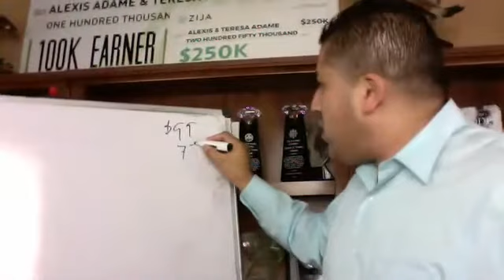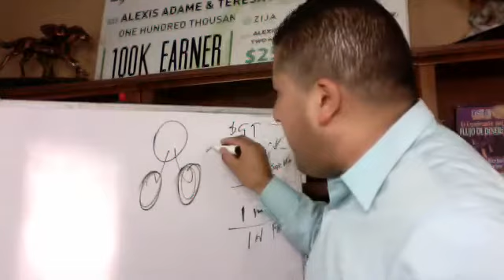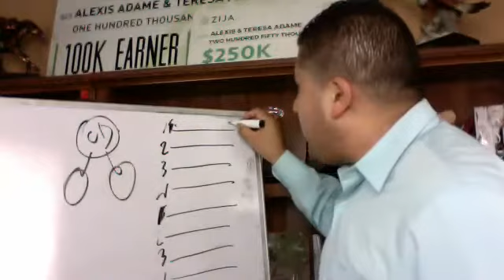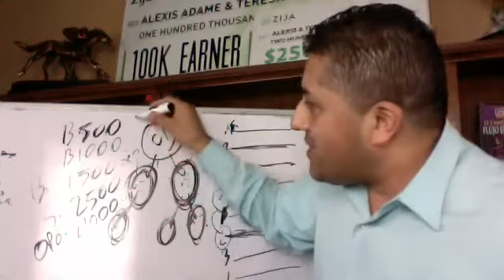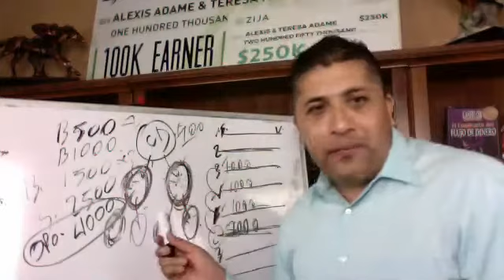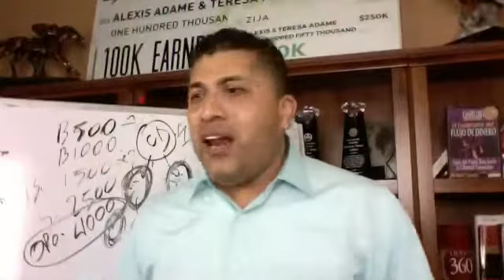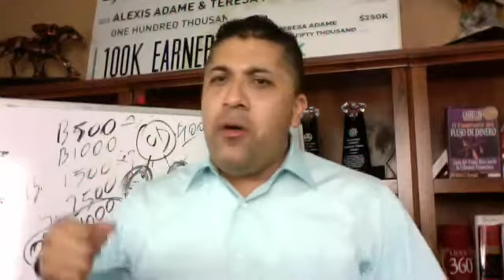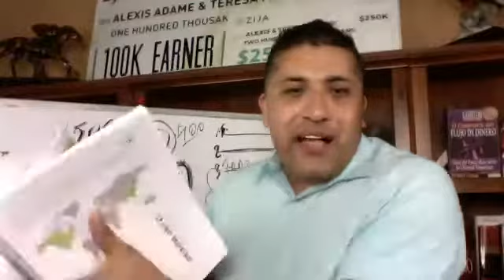SUPER ENTRENAMIENTO DE ALTO RENCIMIENTO ZIJA CON ALEXIS ADAME PLAN DE ACCION 2:9:2019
El jugo de mangostán Xango es una bebida totalmente Organica con una serie de beneficios impresionantes para la salud y el bienestar físico. El jugo Xango es un compuesto de varias frutas junto con el ingrediente principal; el mangostán, que es un excelente antioxidante, antiinflamatorio y un barredor de radicales libres que le proporcionan una indiscutiblemente fuente de beneficios a todo tu organismo.

Los principales beneficios son:

    Favorece a la Salud Cardiovascular.
    Sustenta la función del cartílago y las articulaciones.
    Mantiene la salud intestinal.
    Propicia un sistema respiratorio saludable.
    Favorece al sistema inmunológico.
    Antidepresivo.
    Regula la presión arterial.
    Neutraliza radicales libres.
    Antimicótico.
    Antiviral.
    Anticancerígeno.
    Mejora la digestión.
    Proporciona energía, vitalidad y claridad mental.